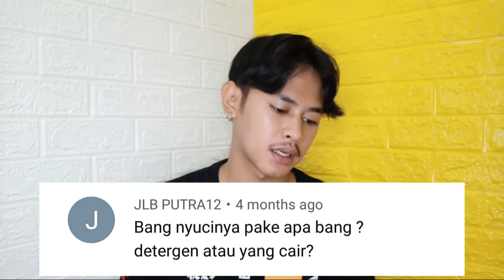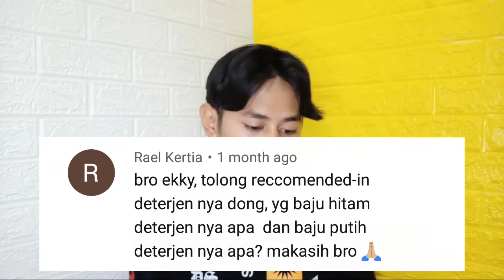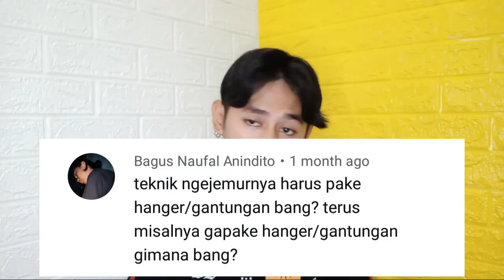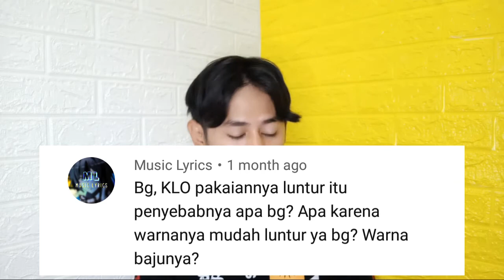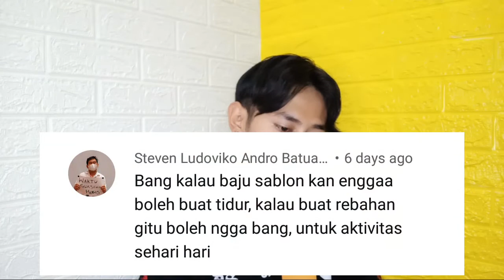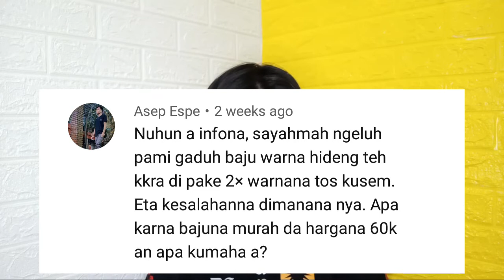QNA SEPUTAR CARA MERAWAT KAOS DAN SABLONAN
Total ada 20 pertanyaan yang udah gw jawab seputar cara merawat kaos dan sablonan, semoga jawaban gw bisa membantu kalian untuk cara merawat kaos sablon agar awet, ada juga pertanyaan seputar cara merawat kaos hitam, cara merawat kaos putih semuanya udah gw jawab di video diatas.

Dan cara2 yang gw kasih di video diatas bisa juga kalian pakai untuk cara merawat kaos band, cara merawat kaos distro, cara merawat kaos sablon plastisol, cara merawat kaos cotton combed 30s, Dan juga cara merawat kaos agar tidak melar.

•Short beanie yang biasa gw pake :
Link Shopee ⬇️⬇️⬇️